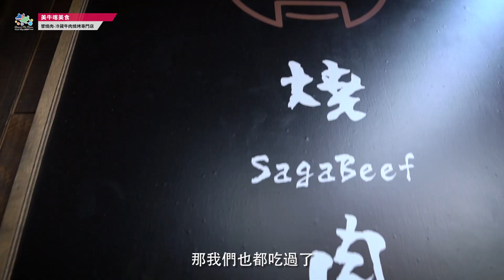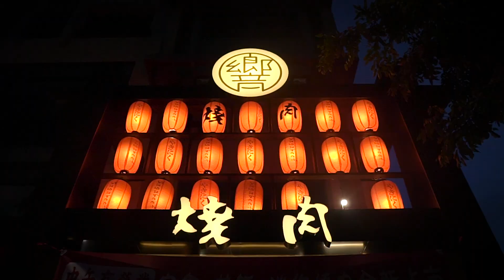【美牛喀美食#10】響燒肉SagaBeef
【美牛喀美食—響燒肉】

誰說新竹是美食沙漠
那是因為你沒吃過—響燒肉

有別於一般燒烤店
響燒肉主打『厚切』與『冷藏牛肉』
就是要給人客最飽足、美味的口感
讓美國牛肉的香甜 Juicy 發揮極致😋

小哞大推薦👍—「好響吃」套餐
精選各種美國Prime等級的冷藏牛肉
部位包括肋眼、去骨牛小排、胸腹肉、下肩胛眼肉捲……
吃過一次好響吃，保證天天都好想吃❗

響燒肉-冷藏牛肉燒烤專門店
📍 新竹縣竹北市文興路一段232號